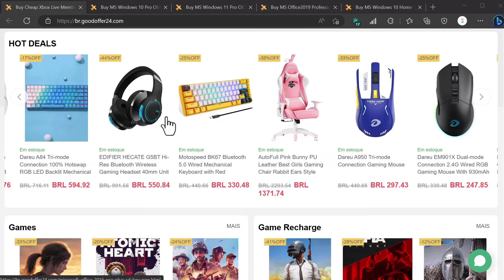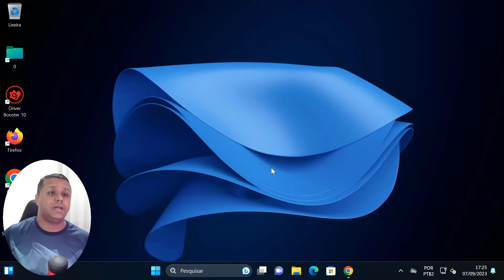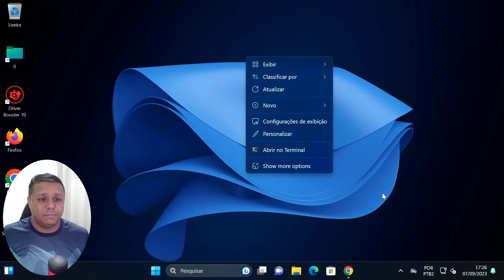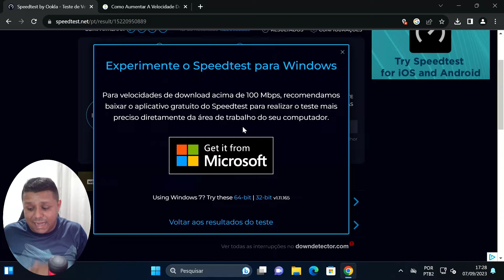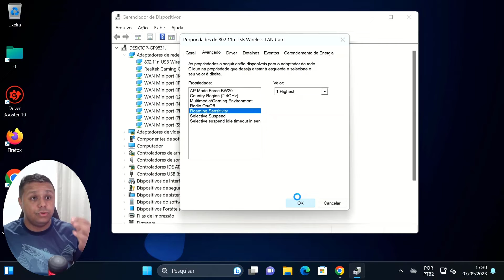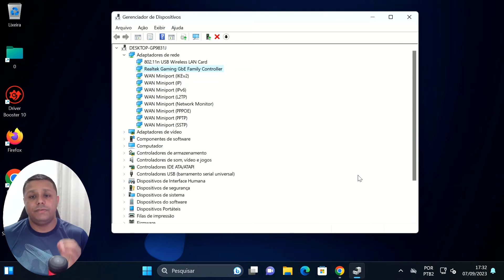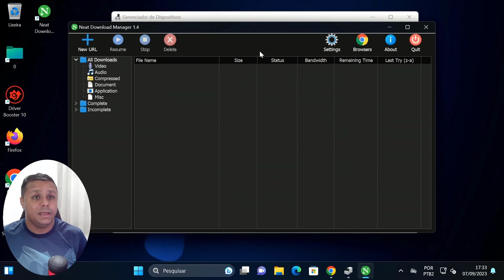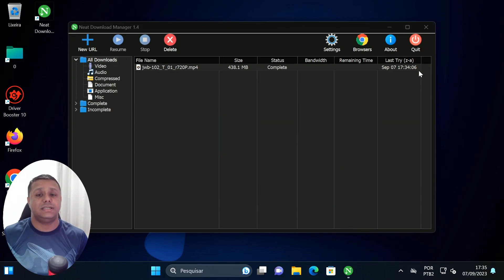Como Tirar o Limitador de Internet do PC COM esses Passos ✅